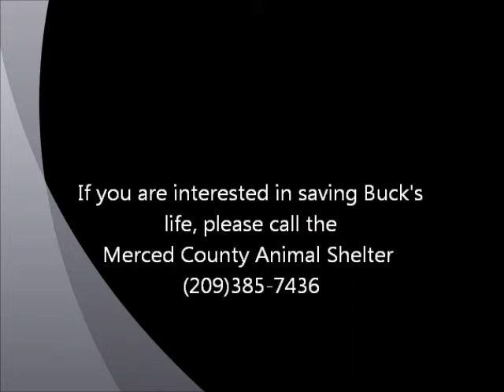Buck Jones ID 803160